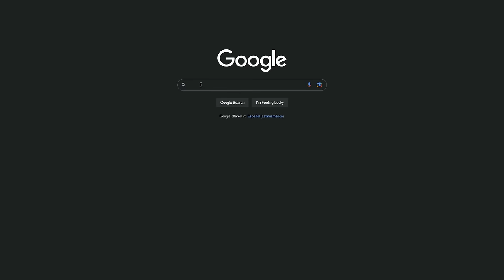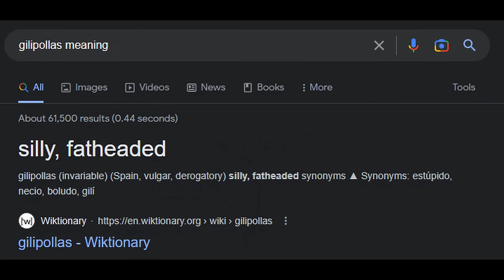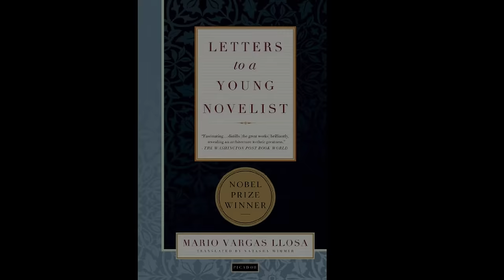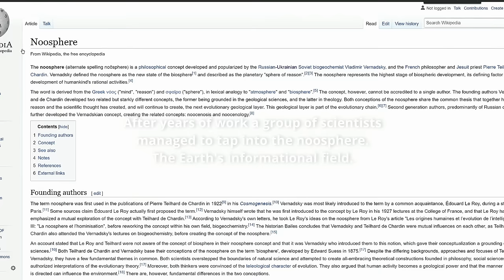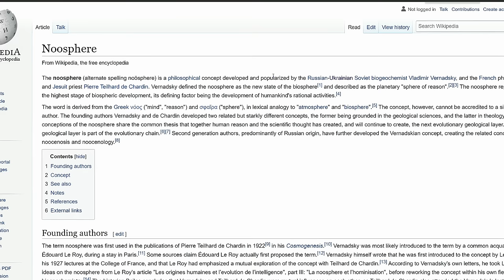S.T.A.L.K.E.R. 2 won't be like G.A.M.M.A.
After watching the S.T.A.L.K.E.R. 2 Heart of Chornobyl trailer about a cumjillion times since it was revealed I may be magnifying the crumbs it gave us into cold hard evidence that confirms my biases about this oh so special franchise. But the truth is that I don't care if that's the fact because this is something I want to get off my monolith... what? did you expect I'd say here? Watch the darned video. The point is, that I'm almost convinced that S.T.A.L.K.E.R. 2 won't be like G.A.M.M.A.

But now that you're here, time for a riddle! What can fire countless rounds of AP round on full auto but gets critical parts broken when the player touches it? STOP READING NOW IF YOU WANT TO FIGURE IT OUT - answer is three lines down

Answer: Every weapon in S.T.A.L.K.E.R. G.A.M.M.A.! Again, I don't hate Gamma, but it's true that it's not my cup of tea. I just find myself doing far too much inventory management to enjoy myself. Inventory management and equipment maintenance needs to find a Goldilocks spot, while games like Metro insult my intelligence, Metro disregards my ignorance and assumes I'd rather spend my time reading guides in my PDA and clicking on lube instead of exploring the Zone. Sheesh, I'm ranting again, aren't I? oops.

Again, I don't hate GAMMA, Escape from Pripyat, or even Misery, but I can't say I love how their improvements to the zone also come with their personal touch of the struggle bubble that requires a lot of reading in its guides. The PDA and the Discord server is your teacher, not the zone itself, and to me, the latter is what makes STALKER STALKER. lol, repetition.